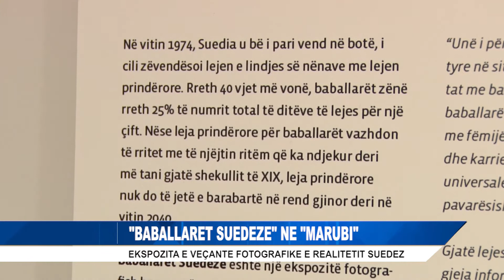EKSPOZITA NE MARUBI "BABALLARET SUEDEZE"